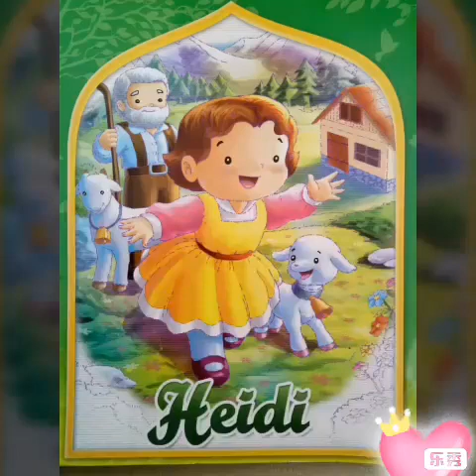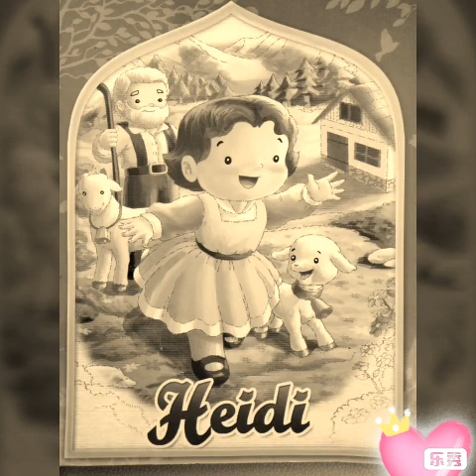HEIDI ( Short Story Version )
Classic Short Story Version by Johanna Spyri